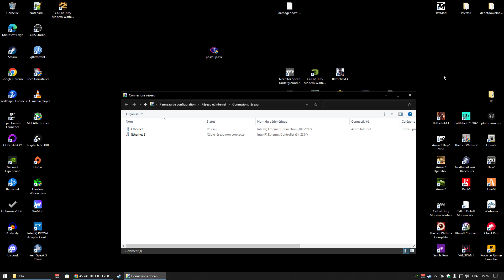Le Intel I225-V a un serieux problème ! qui vous fait lager en jeux ! (explication)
Aime partage commente